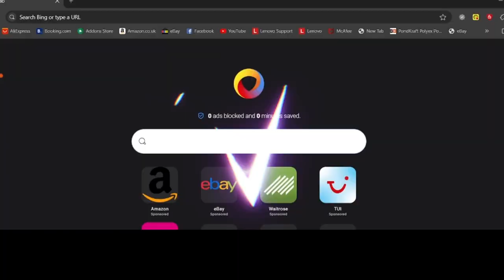You will stay in HELL if you follow religion ( Spanish language )